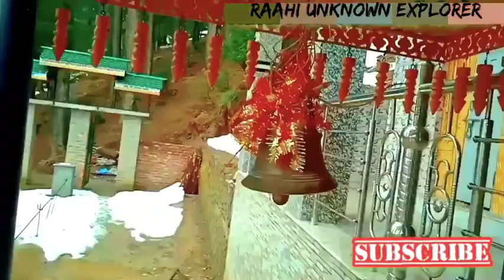Maa Aadishkti Temple Bhatmoua|| Churah chamba@NatureLoverKamal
maa aadi ahakti Temple  bhatmoua